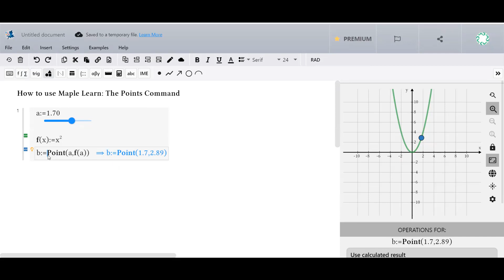Maple Learn: The Point Command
In this video we show you how to use Maple Learn's point command.